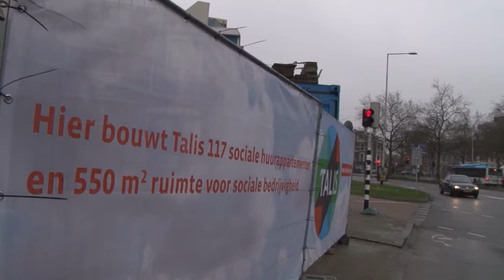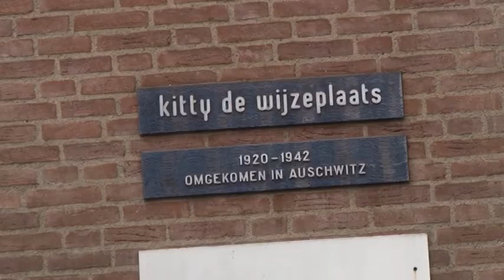Nieuws 23 januari